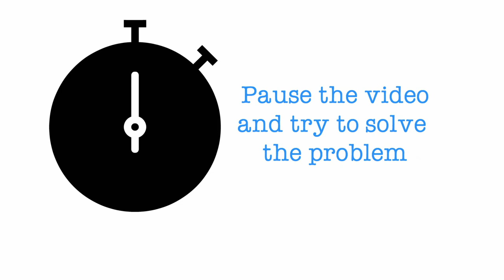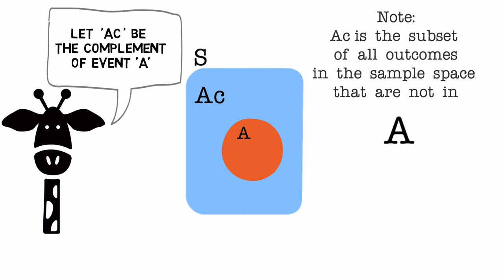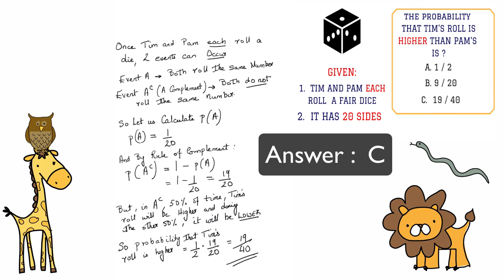Math Puzzles with Answers in 60 seconds - Find the Value?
5 days a week, I will bring you a short, interesting Math Problem that has been trending on various social media sites.

So why should you watch my videos?
Everyday I browse the net for math problems that are interesting, popular and have been asked at various exams .

As always if you have a comment , do add it against this video.
If you have an interesting problem that you would like to be featured as a video, please send to to me
I will acknowledge your contribution, with your permission of course.

Icon Acknowledgements:
Puzzle By Freepik
Light bulb idea By Freepik
Packing By Freepik
Drone By Freepik
Chronometer black circular tool symbol By Yannick
Question By Prosymbols
Dice By Pixel Perfect
Musician  By Freepik

Software used:
Sparkol, ScreenFlow